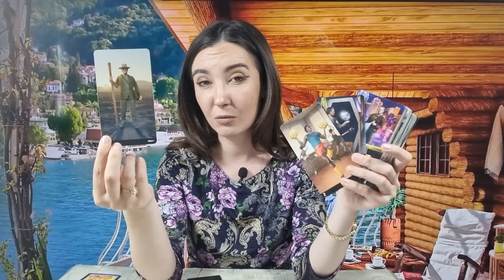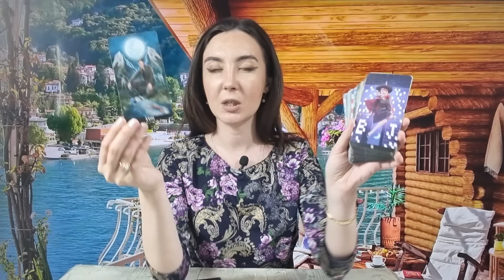𝗝𝗢𝗜 🌈 𝟴 𝗜𝗨𝗡𝗜𝗘 🌍 𝗧𝗔𝗥𝗢𝗧 𝗛𝗢𝗥𝗢𝗦𝗖𝗢𝗣 𝗭𝗜𝗟𝗡𝗜𝗖 𝗣𝗘 𝗭𝗢𝗗𝗜𝗜 ♈️♉️♊️♋️♌️♍️♎️♏️♐️♑️♒️♓️